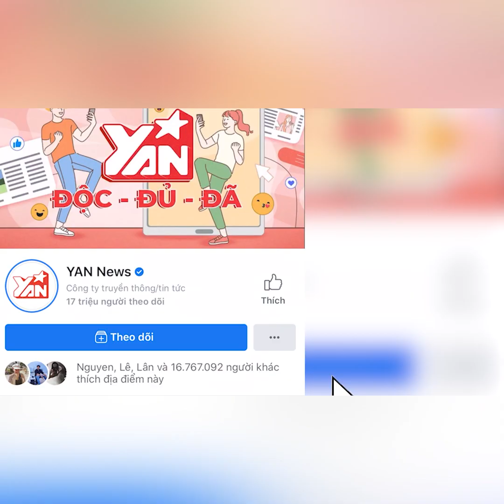Maya nói gì khi quyết định chuyển từ người mẫu qua làm ca hát | Tức Ghê | Bản Tin Showbiz Việt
Hãy theo dõi Yan trên:
✔️Youtube Yan News :